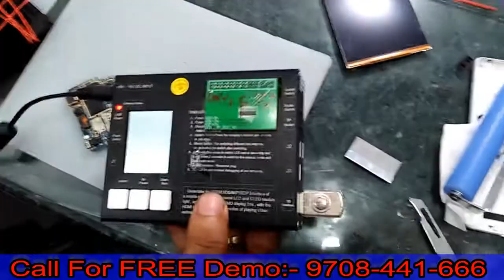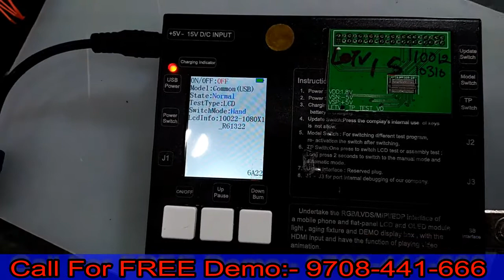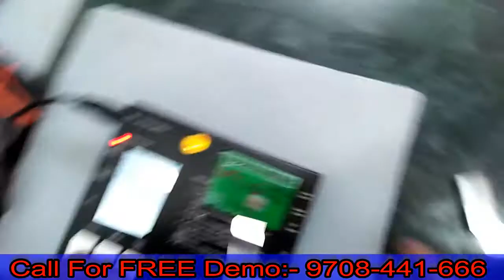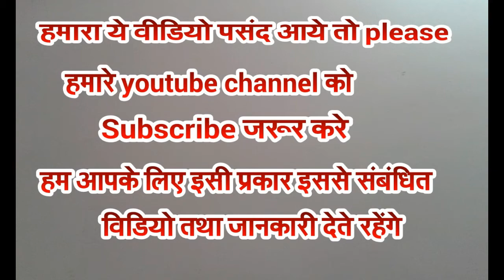How to check android phone display By LCD tester machine#Niranjan soni@Call For Class:-9708441666